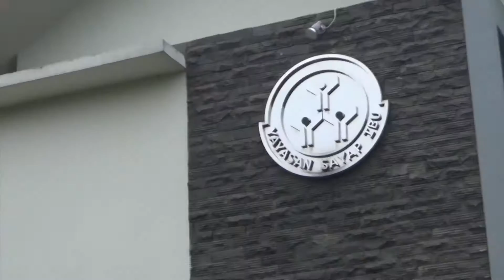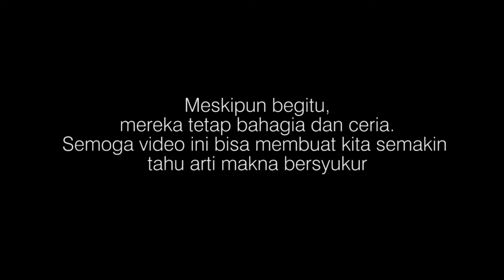SAYAP IBU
Hai semua, selamat datang di KelasKakGery, saya akan bercerita melalui video tentang apa saja. Beberapa hari lalu, saya berkesempatan mengunjungi Yayasan Sayap Ibu di daerah bintaro. Di sana saya bertemu adik-adik yang hebat. Penasaran? Yuk!